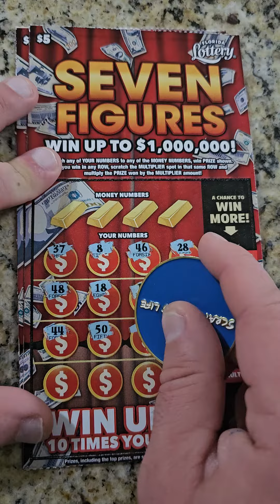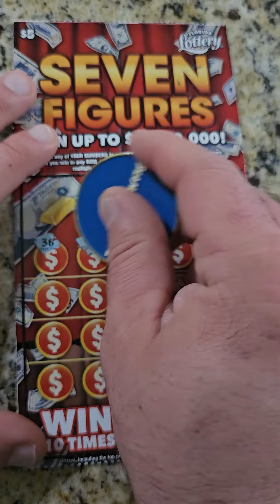Sunday Night Scratchers